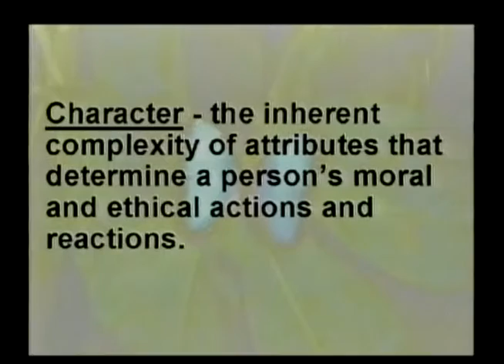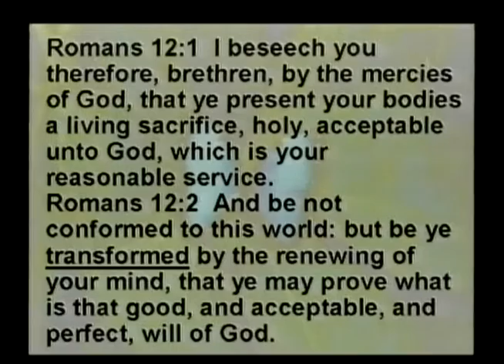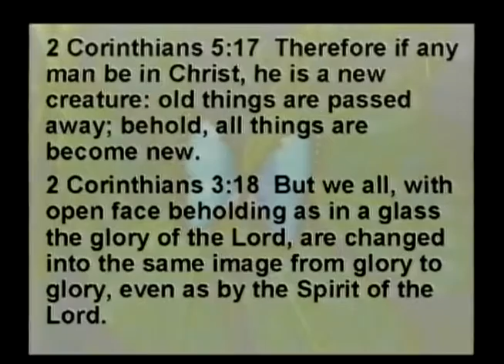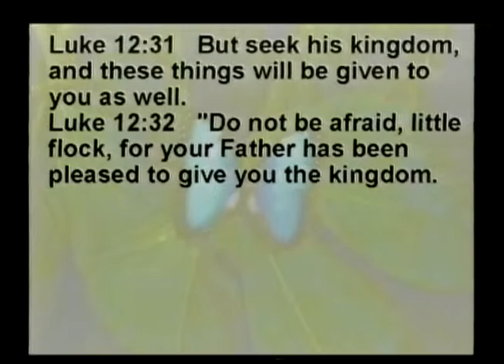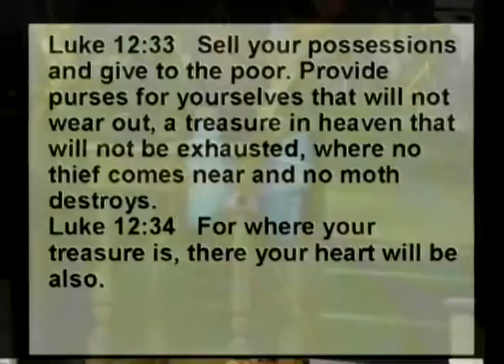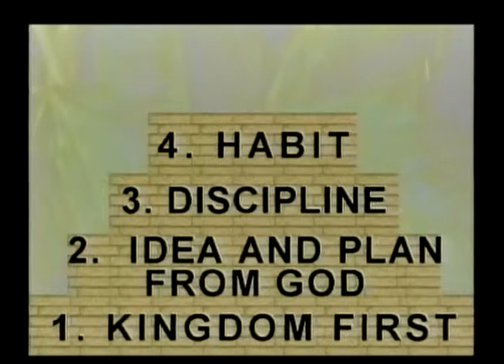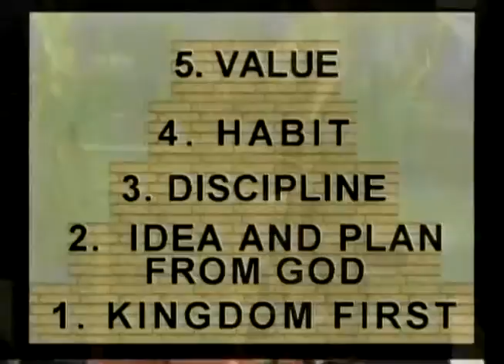3. Getting There From Here - By Delbert Young - sermonschangetheworld.com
IMPORTANT VALUES FROM THE KINGDOM - 'Getting There From Here' - The background is a larva transformed into a butterfly. How does it get from the ugly larva to the beautiful butterfly? It must go through the cocoon stage which is a total metamorphoses. Before you or I can change the way we think, we too must cocoon in God. We must present ourselves to him and allow him to change us. We must have a spiritual metamorphoses.